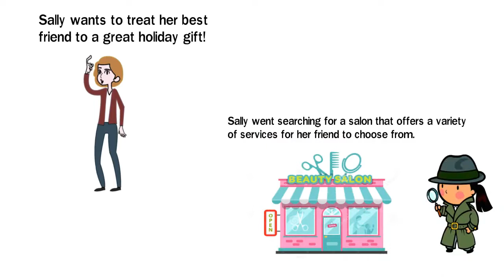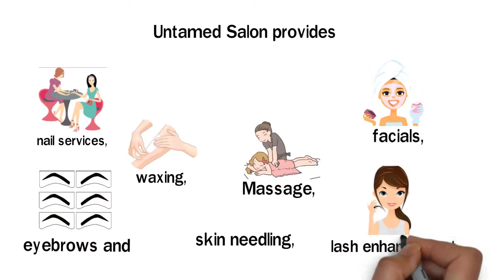Animation Vidoes take hairsylists viral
Explainer videos for the hair stylist industry.  Get your word out. Whiteboard vdeos increase customers and spread your word.